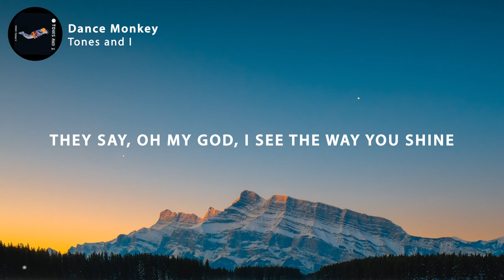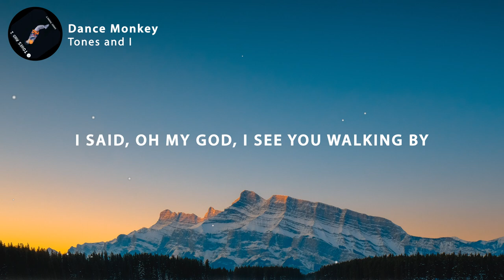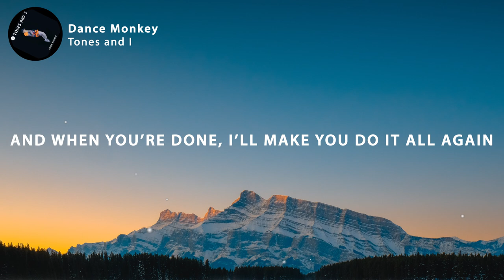Tones and I - Dance Monkey (Lyrics)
2nd single from debut EP 'The Kids Are Coming' out now.

[Chorus]
They say
They say
They say
They say
All again